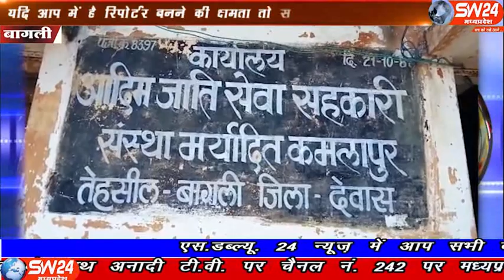sw24news bagli, 15.12.2019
भाजपा प्रदेश संगठन के आह्वान पर बागली विधानसभा के ग्राम कमलापुर में सेवा सहकारी संस्था परिसर में आयोजित खेत धरने का आयोजन किया जिसमें विधायक कन्नौज ने कहा कि कमलनाथ सरकार के छल का सबसे बड़ा शिकार प्रदेश का अन्नादाता हुआ है बागली से रवि पाटीदार की रिपोर्ट#sw24news